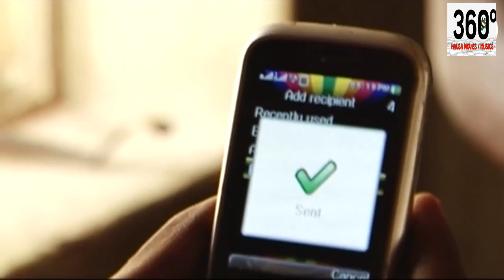a gidan nan sai ya yi kamar shi makaho ne don ya gwada soyayyar matarsa - Hausa Movies 2022